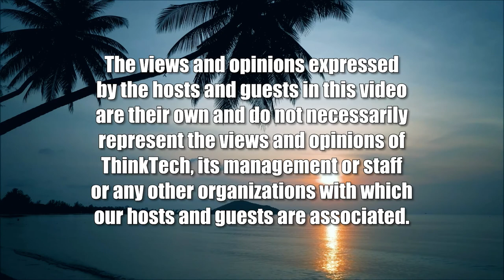The History of Elections in America (History is Here to Help)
A Free and Fair Election is a Beautiful Thing.  The host for this show is Jay Fidell.  The guest is Peter Hoffenberg.

Peter Hoffenberg, UH History professor, helps us understand how the notion of elections arose in western society and how it was built into the American System, and how it has evolved, for better or worse, since then.  Are free and fair elections a requirement of democracy.  Can we have democracy with them.  Can we have them without democracy.  Given the denial of election results in this country, what are the prospects going forward.  Are democratic elections on the way out?